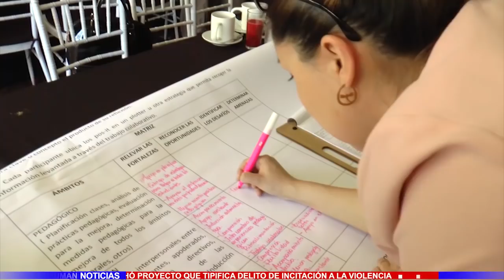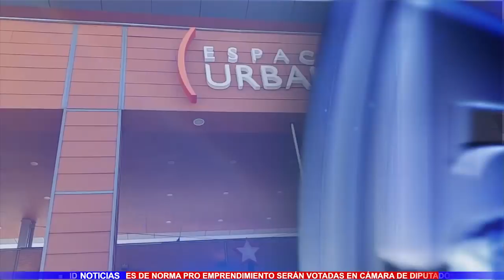TV5 Noticias Viernes 21 de Diciembre 2018